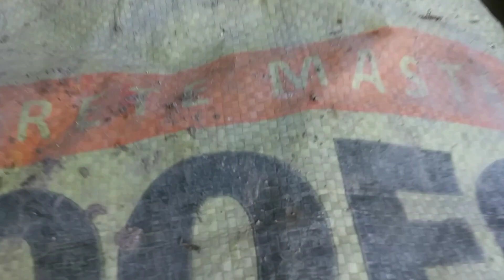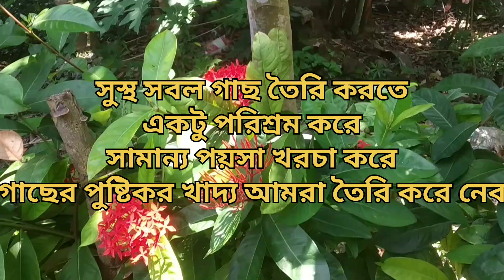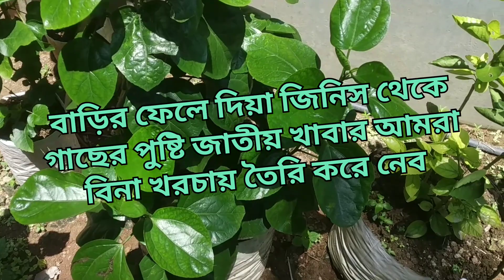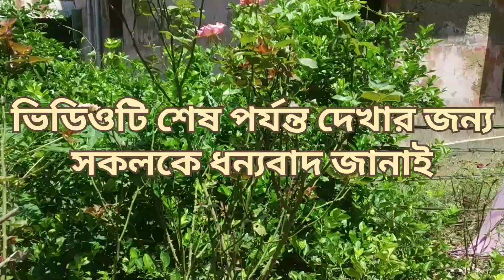অনুখাদ্য কি অনুখাদ্য বাড়িতে কিভাবে জৈব পদ্ধতিতে তৈরি করা যায় সেটা আজ আমরা করব